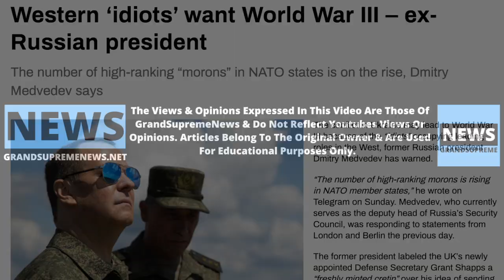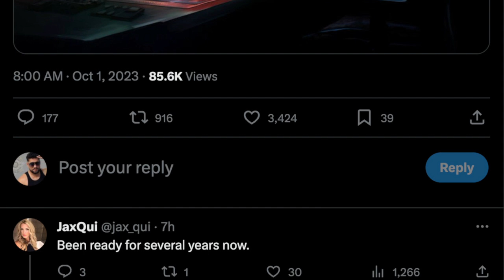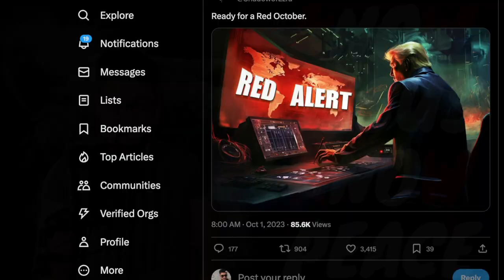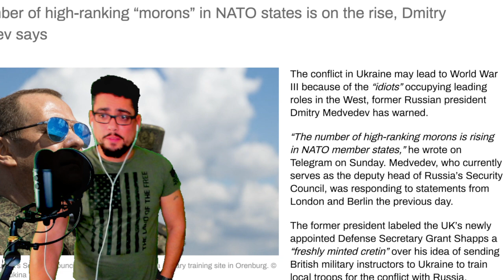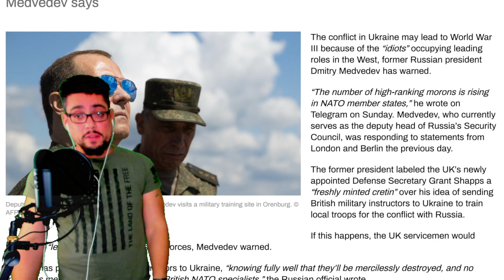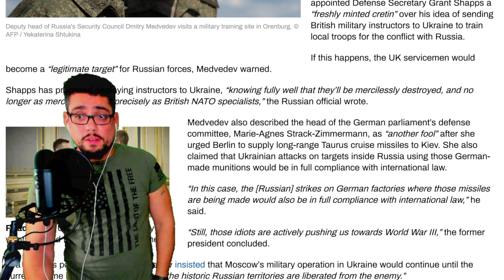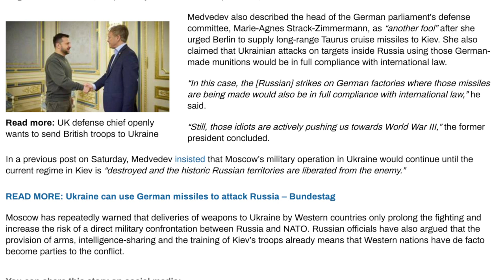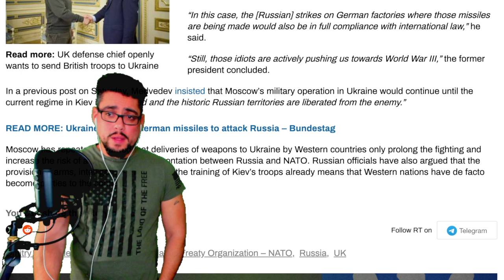READY FOR A RED OCTOBER? DIRE MESSAGE CONCERNING WW3